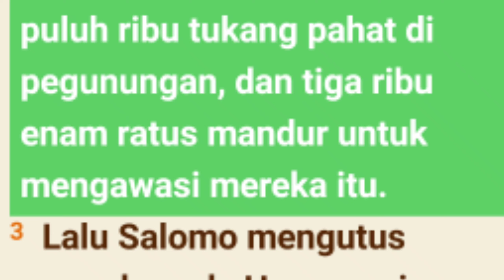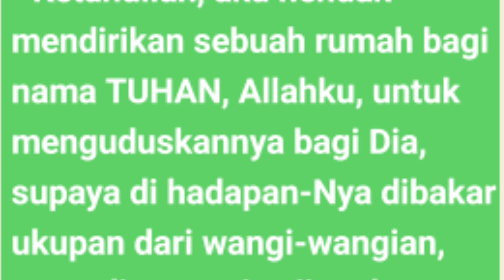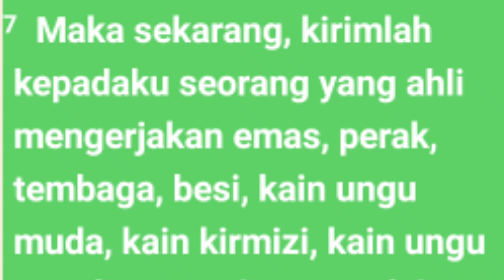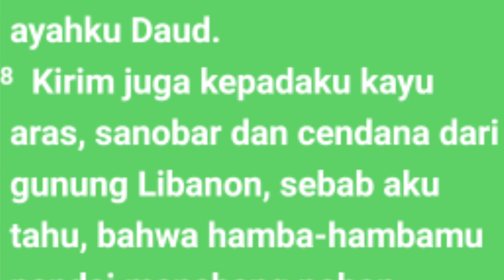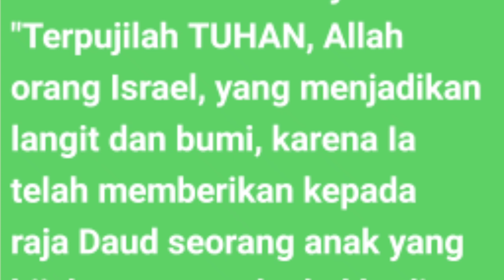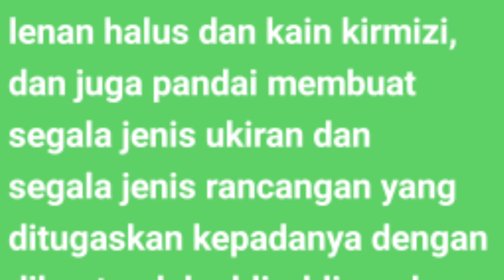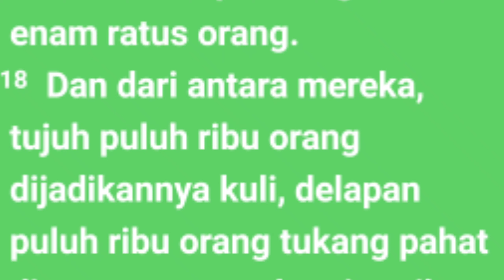2 Tawarikh Pasal 2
Mega proyek yang akan dibangun oleh Salomo, yaitu Bait Allah dan istana Salomo Segala risiko dapat dihindari dan dicegah kalau perencanaan tersebut telah diperhitungkan dari segala segi secara matang.

Tag
2 Tawarikh pasal 2
Kitab 2 Tawarikh 2
Tawarikh
Audio kitab  2Tawarikh 2
Audio Alkitab  2 Tawarikh 2
Kitab 2 Tawarikh

alkitab suara,
 firman tuhan,
kitab 1 Tawarikh
ringkasan kitab 2 Tawarikh 2
2 Tawarikh pasal 2 ayat 7
 2 Tawarikh pasal 2 ayat 9
pas-dammim
damat ibrahim2 raja - rajal  renungan,
kitab  1 Tawarikh
bible study 2 1 raja - raja
2 Tawarikh 1-3,
2 Tawarikh
kitab 2 Tawarikh audio
Bangsa Israel
Tingkat musa
Alkitab suara,
firman tuhan,
kitab 2  Tawarikh
kitab 2  Tawarikh
firman tuhan.2 Tawarikh
alkitab suara yosua versi drama
audio kitab  2Tawarikh pasal 2
kitab  2 Tawarikh l wignyo,
kitab 1tawarikh full,
audio alkitab bahasa indonesia,
alkitab  2  Tawarikh pasal 2
audio alkitab,
kitab suara 2taqarikh 2
tafsiran kitab Tawarikh
film kitab 2 Tawarikh
alkitab audio 2  Tawarikh 2
alkitab suara
Dormarina sitanggang
@Philip Mantofa
@Henny Kristianus
 @Gilbert Lumoindong
@Debby Basjir TV
@Kristen Motivasi
@Pohon Kehidupan
@Suara Injil
@pastor andi simon TV
 @GBI Bethel
 @Renungan Malam
 @Renungan Harian Kristen
@Renungan Kristen
@Khotbah Gereja
 @Lagu Rohani
@LAGU ROHANI
@Lirik Lagu Rohani
@Musik Rohani
@Immanuel Production
@Immanuel Allahku
@Renungan Harian Kristen no
@GOSPEL WITH
@Hymns & W